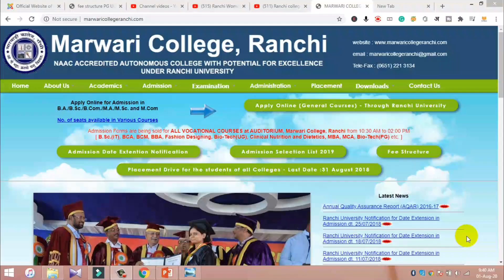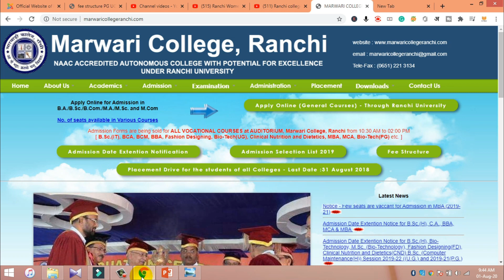Marwari college ranchi admission Cut off list 2020/Provisional Selection List Of B.sc Candidates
धन्यवाद!